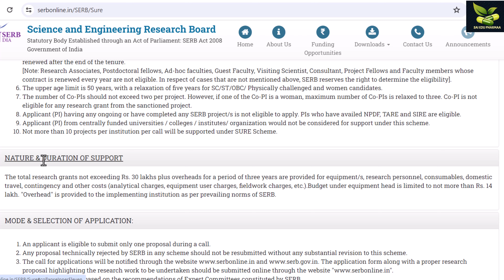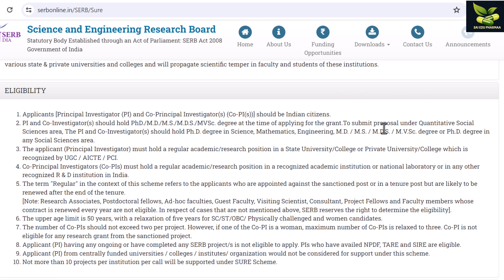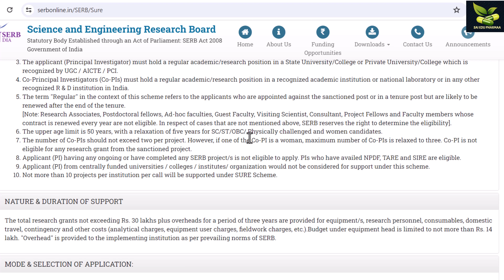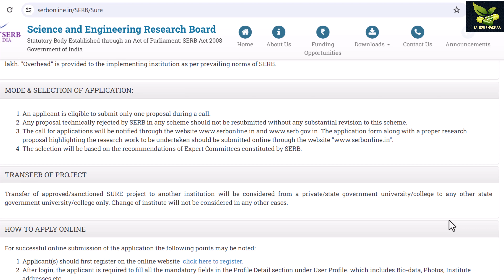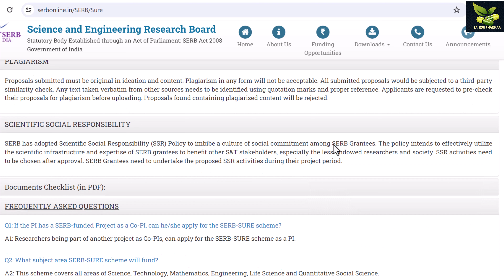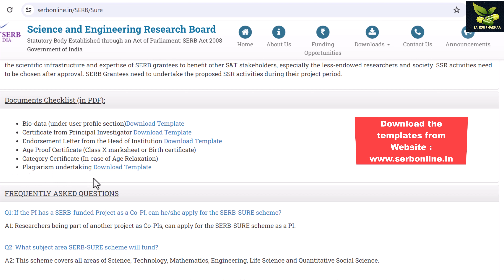SERB SURE Research grant 2023#saiedupharmaa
Beneficiaries: SERB-SURE scheme provides research support to active researchers belonging to state universities and colleges including private universities and colleges across India to undertake research and development in frontier areas of science, engineering and quantitative social science.

The scheme will seed new research opportunities at various state & private universities and colleges and will propagate scientific temper in faculty and students of these institutions.

Duration : Three years

Amount: The total research grants not exceeding Rs. 30 lakhs plus overheads for a period of three years are provided for equipment/s, research personnel, consumables, domestic travel, contingency and other costs (analytical charges, equipment user charges, fieldwork charges, etc.).

Budget under equipment head is limited to not more than Rs. 14 lakh.